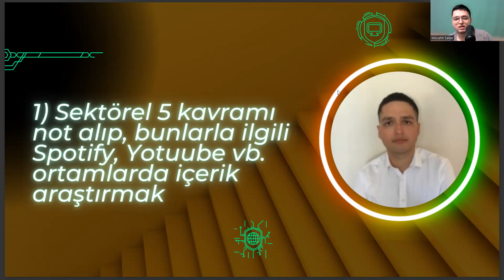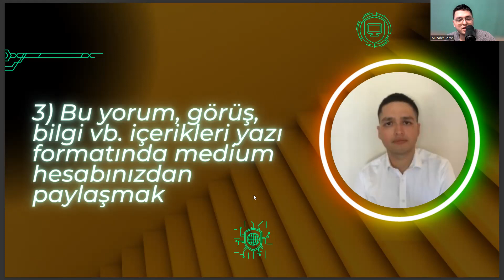Özel Eğitim Öğretmenliği - Haftalık Kariyer Yönetimi Görevleri #3